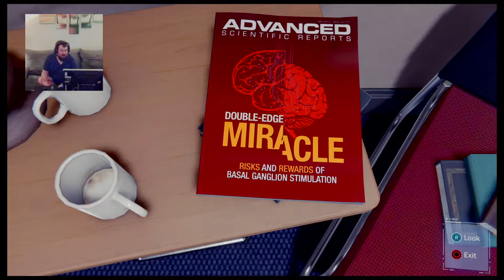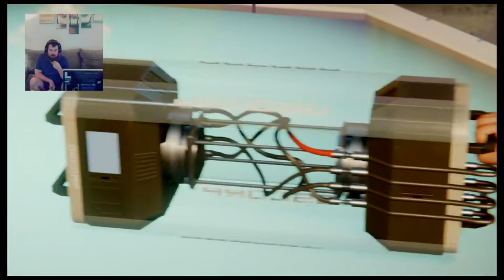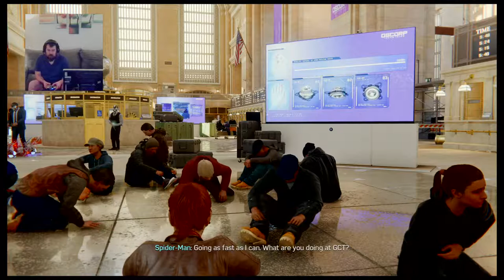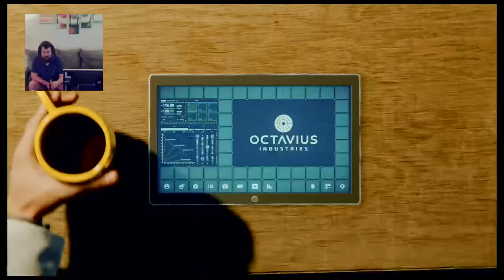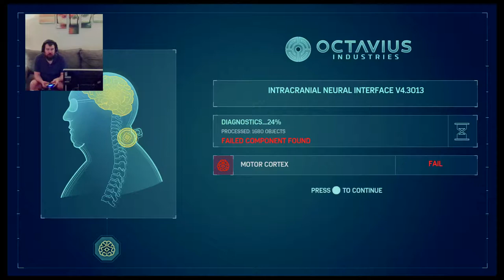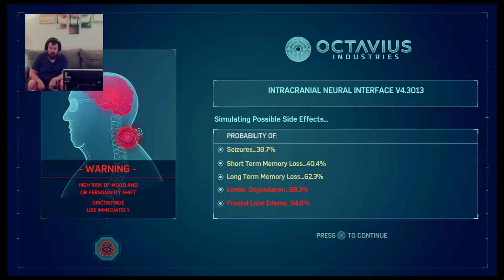Spiderman episode 7 Armored car and an attack on Grand Central Station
Demons up thier game with a armored car hiest and attack on Grand Central Station doc makes a breakthrough